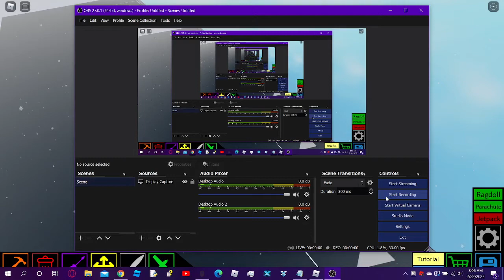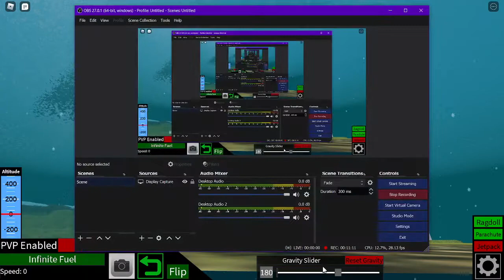showcasing some of my boats